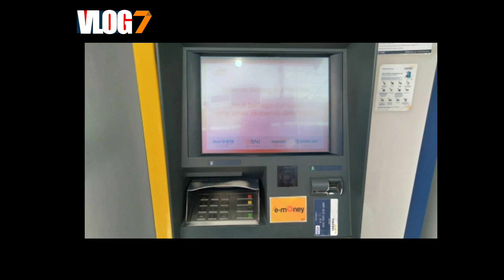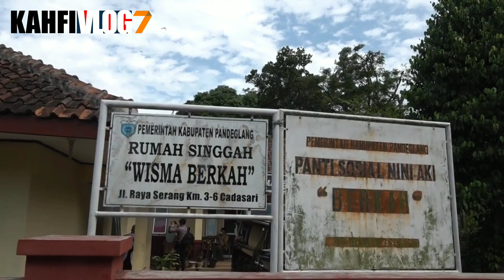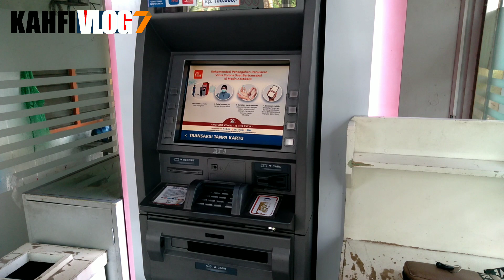JADWAL PENCAIRAN PKH TAHAP 3 DIMAJUKAN??? KPM PKH & BPNT KATEGORI INI YG CAIR DULUAN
Bpnt
Pkh
info pkh
info bpnt
bansos
pip
kjp plus
klj
bantuan sosial juni 2023
info cek saldo pkh termin 2 & 3 juni 2023
info cek saldo pkh termin 3 & 4 juni 2023
info cek saldo pkh termin 4 & 5 juni 2023
info cek saldo pkh termin 5 & 6 juni 2023
info cek saldo pkh termin 6 & 7 juni 2023
info cek saldo pkh bulan juni 2023
pkh bni
pkh mandiri
pkh bsi
pkh btn
pkh bri
kapan pkh tahap 3 januari cair